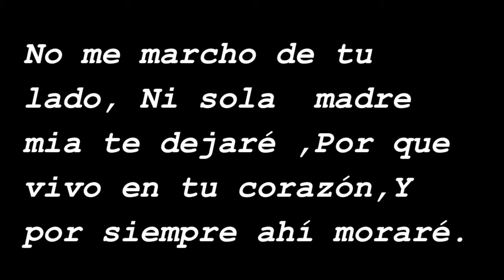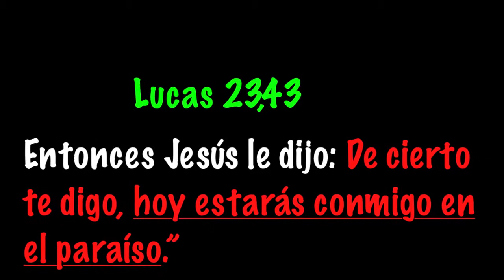Si muero antes que tu,( KIKO) SALDAñA